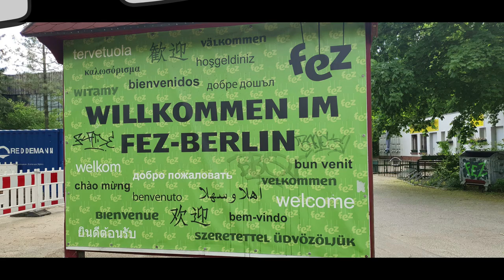Superbooth 22 - Robert's Performance of the Demo Patch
This is my first video from my time at Superbooth 22. You can see and hear Robert Langer from tangible waves performing the Demo Patch which we used to showcase all the new modules we presented at the booth.

All the sounds are from the AE Modular system recorded straight into Zoom H6 in one take.

All my videos, Instagram posts and Soundcloud clips are also available from my